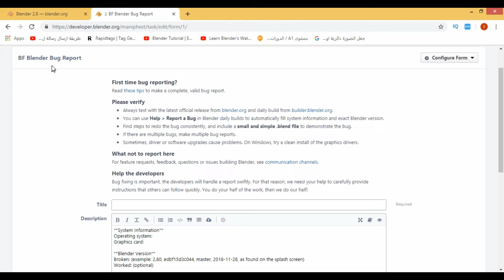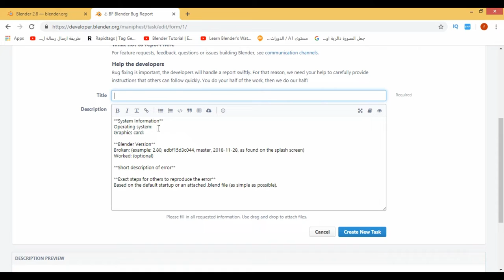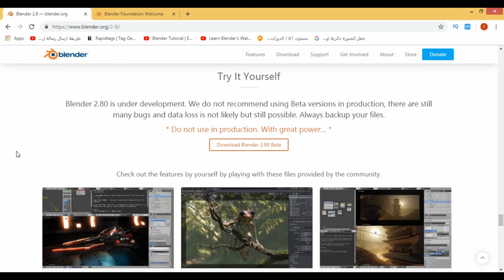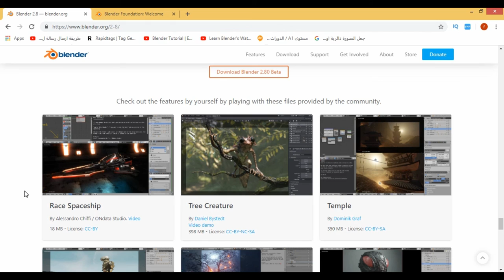Blender Bug : Help Blender Developer and Be Part of the Solution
and compositing.